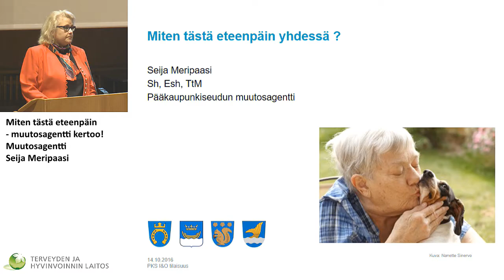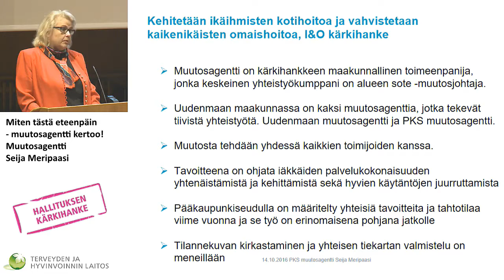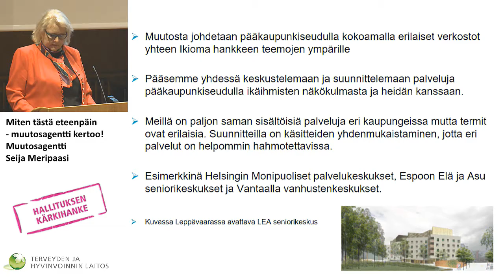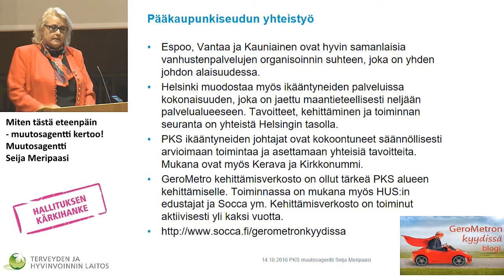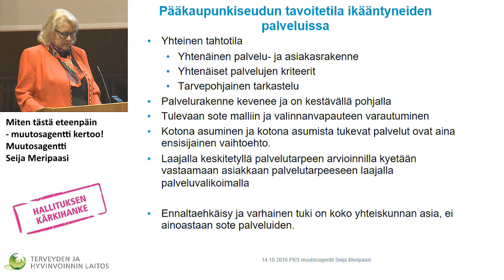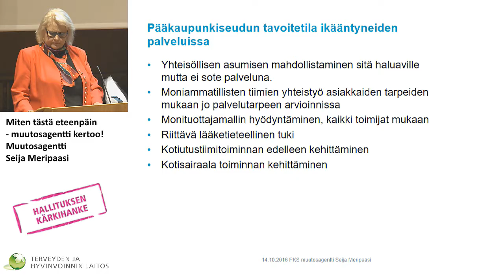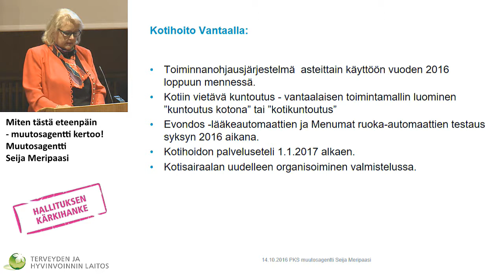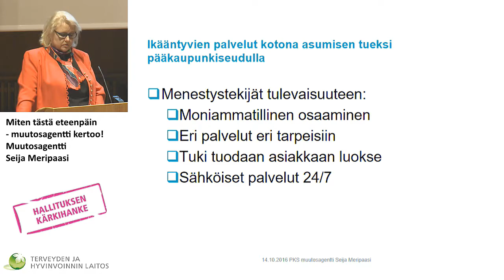Miten tästä eteenpäin - muutosagentti kertoo! Seija Meripaasi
I&O-kärkihankkeen maakuntatilaisuus Helsingissä
Kehitetään ikäihmisten kotihoitoa ja vahvistetaan kaikenikäisten omaishoitoa

Miten tästä eteenpäin - muutosagentti kertoo!
Muutosagentti, Seija Meripaasi